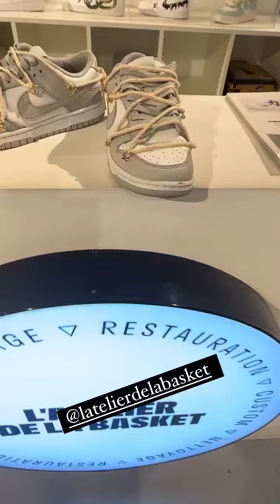VIVIAN GRIMIGNI - 07 Mai 2023